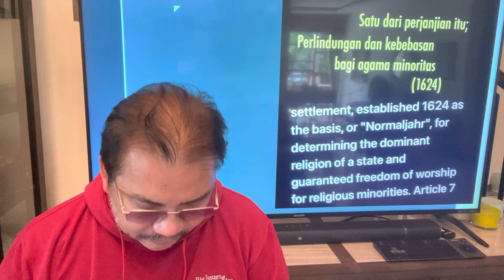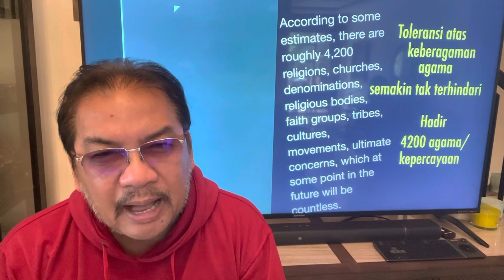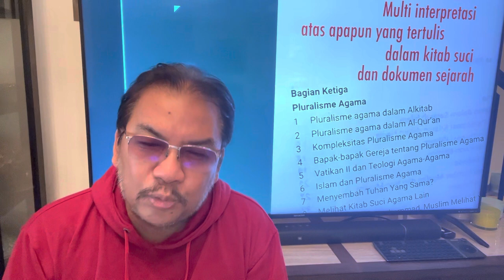Orasi Denny JA ke-184: Sejarah dan Konsep Pluralisme Agama